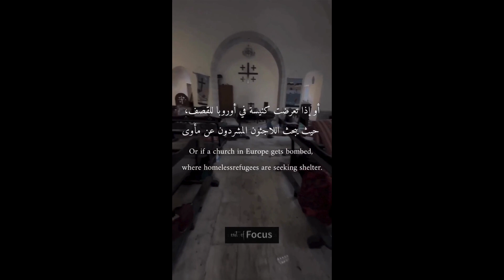Hypocrisy by European countries